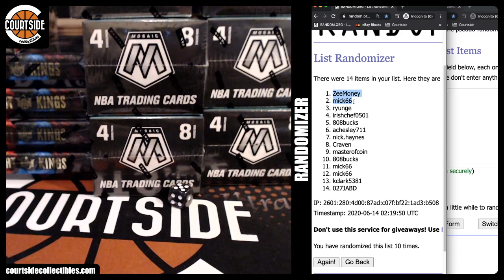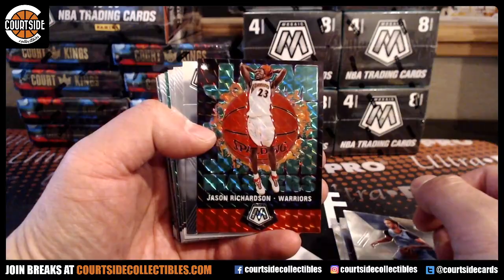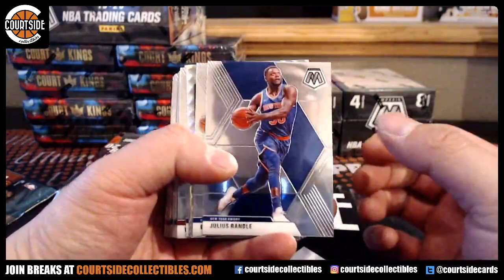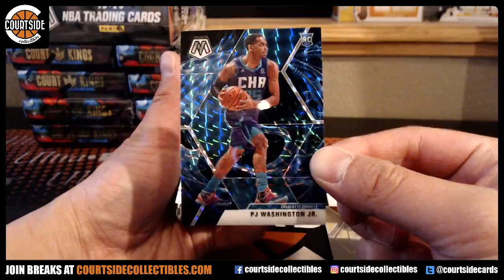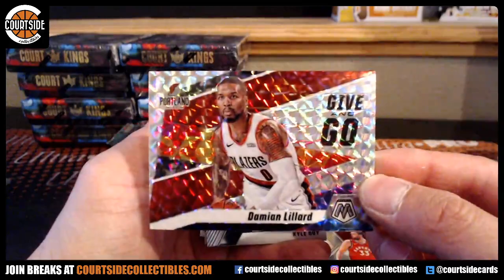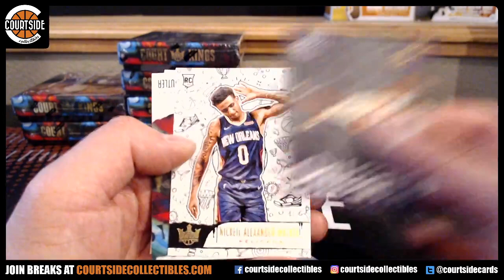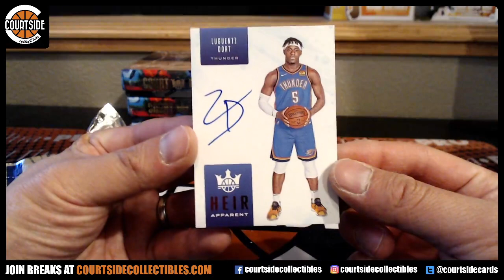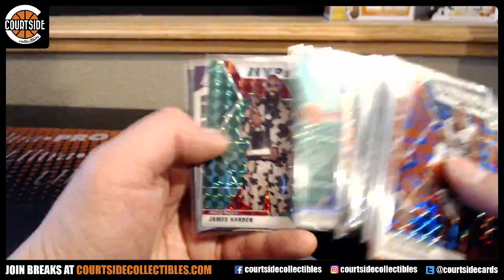2019-20 Panini Court Kings & Mosaic Megas/Blasters Basketball 18-Box Combo Pick Your Team Break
Group break on June 13, 2020 for 2019-20 Panini Court Kings & Mosaic Megas/Blasters Basketball 18-Box Combo Pick Your Team Break.